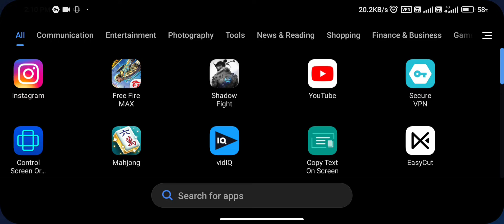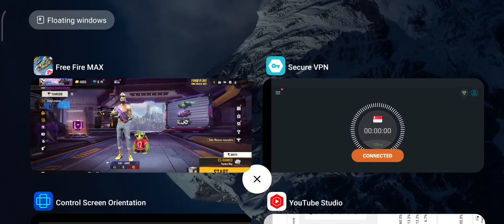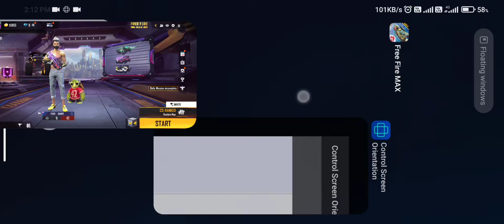Free Fire || How to open game after ban? || Game is not opening || Problem solved 😱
1.Garena Free Fire lndonesia
2.Garena Free Fire Brazil
3.Garena Free Fire Brasil
4.Garena Free Fire India
5.Garena Free Fire Singapore
6.Garena Free Fire Thailand

CONFIGURACIÓN PERFECTA para SAMSUNG A3,A5,A6,A7,J2,J5,J7S5,S6,S7,59,A10,A20,A30,A50,A70 /FREEFIRE

ALOK vs DIAMONDS Best Clash Battle who will winGameplay Garena Free Fire Live Streamer from IndiaKilling Player with LOUD Volume Spy Like James Bond007 Level Up to
 70.